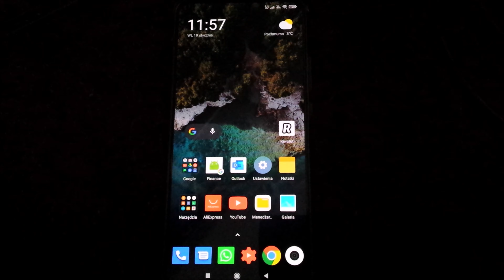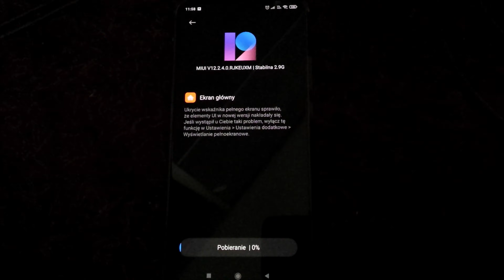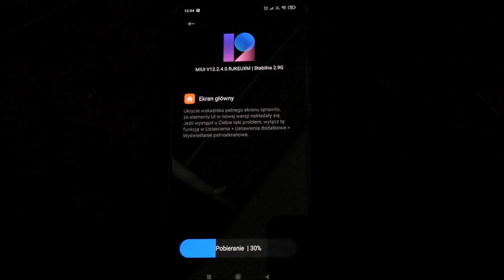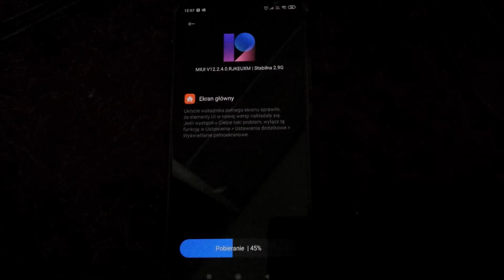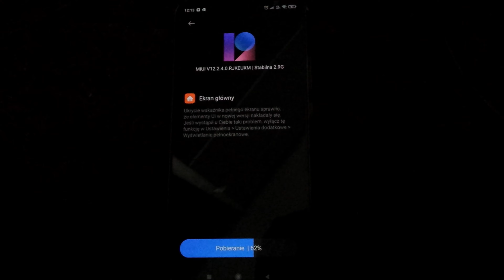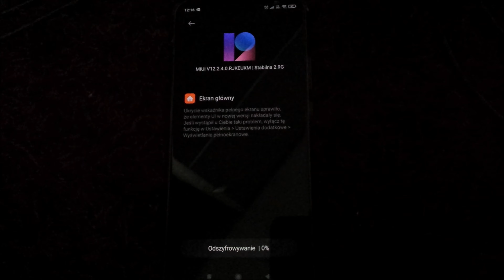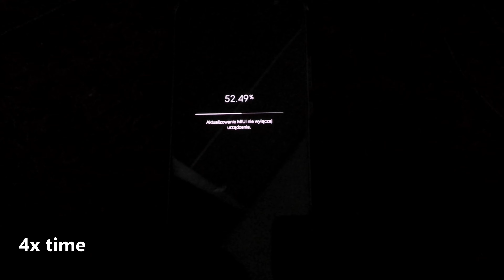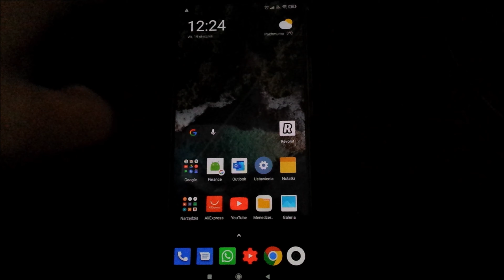[How to] Xiaomi POCO F2 PRO Firmware Update Android 11 MIUI 12.5 12.2.4.0 (RJKEUXM)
Poco F2 PRO Firmware Update (Upgrade) MIUI12 v.12.2.4.0 QJKEUXM (without edition)